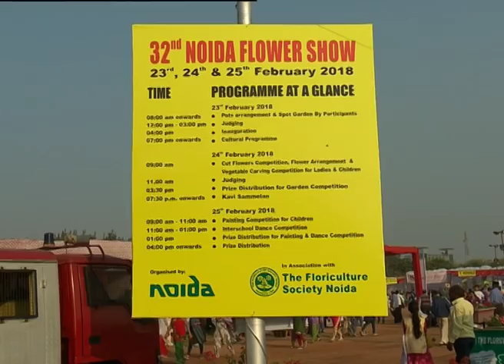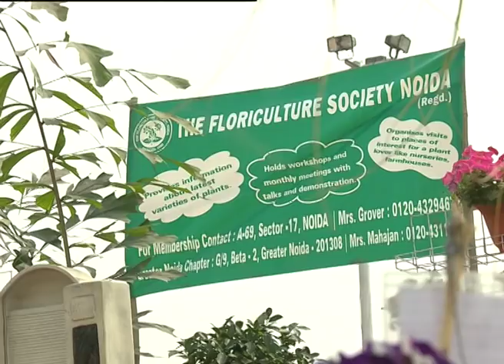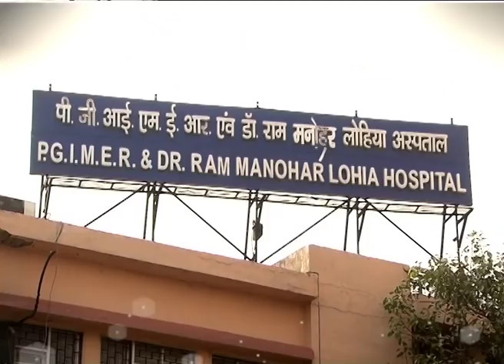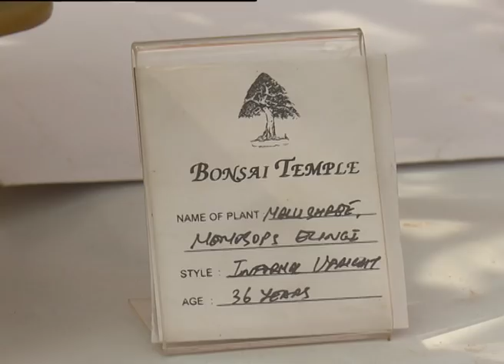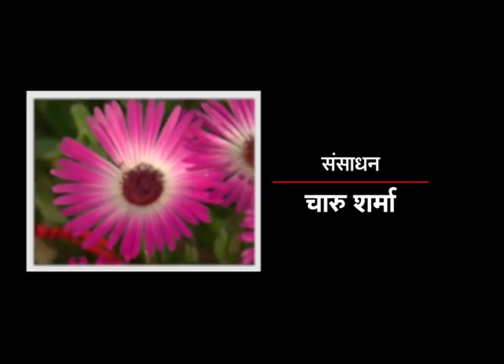छत्त पर बाग़वानी - 32nd NOIDA Flower Show special